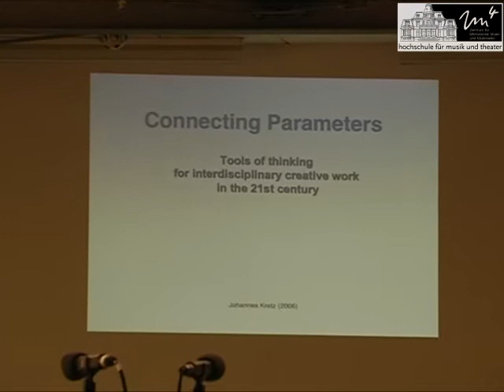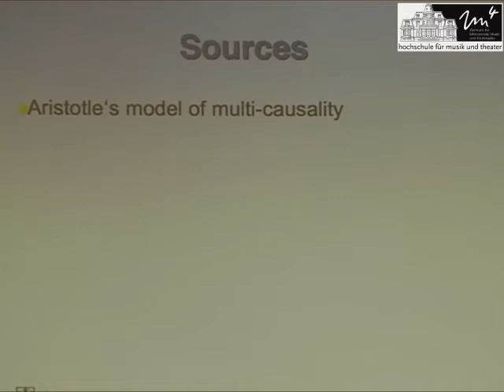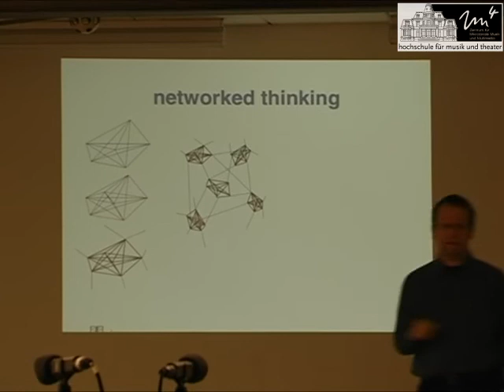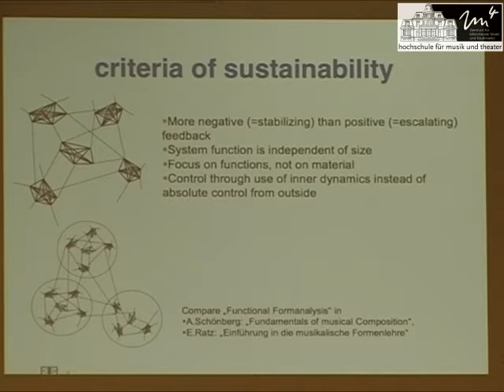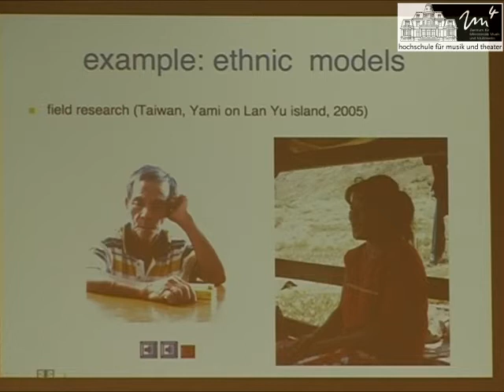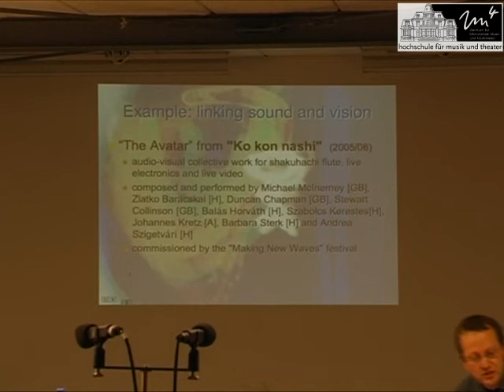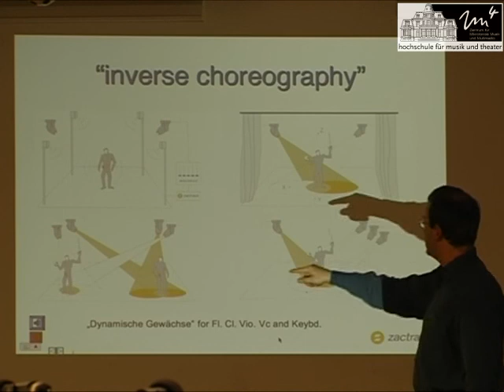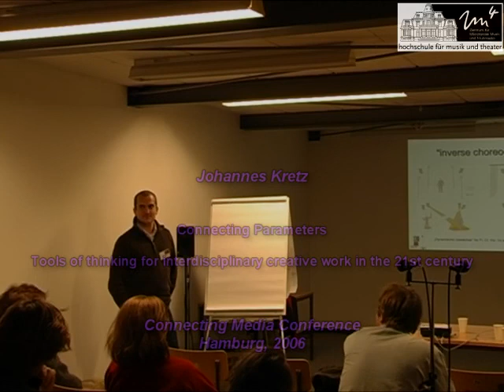Johannes Kretz - Tools of thinking (Connecting Media conference, Hamburg 2006)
Johannes Kretz

„Tools of thinking for interdisciplinary creative work in the 21st
century“

The end of the 20th century will probably turn out to have been a major turning point in the long term development of intellectual history, (and therefore also art, which is always connected to an époque‘s mentality.) The success story of enlightenment with all its economical, sociological and also artistic implications cannot be neglected, but it was mainly gained at the cost of more and more specialization, subdivision of spheres and a loss of the synoptic view. At the beginning of the 21th century it becomes obvious, that this development cannot continue in a linear fashion. One of the most important challenges for the current generation is the development and distribution of new mental tools for dealing in a holistic way with complexity in the context of a globalized, highly networked environment, and it seems that the insights of biologists in the mechanisms of nature leading to new theories like „Evolutionary Epistemology“ (Riedl, Popper, Lorenz) and „Bio-Cybernetics“ (Vester) could serve as the highly needed starting point for a new school of thinking. It was not a coincidence, that dodecaphony appeared at the moment, when monarchy in Europe collapsed. And it is not a coincidence, that interdisciplinary art forms get important in the moment, where holistic and ecological thinking becomes a question of survival of mankind. Therefore the author dares to sketch and illustrate with examples a possible thinking framework for music and interdisciplinary performing arts in general, which is mainly based on the formalization of organic interactive relating of parameters. „Things derive their being and nature by mutual dependence and are nothing in them-selves.“ Nagajuna, second century Buddhist philosopher „Nothing, in the development of this world, can be understood in isolated manner“ („Nichts, in der Entwicklung dieser Welt, ist für sich allein zu verstehen.“) Rupert Riedl: Zufall, Chaos, Sinn, Wien Stuttgart 1999

Biographie

Born 1968 in Vienna. Studies (composition, pedagogy) at the music academy Vienna with F.BURT and M.JARRELL. Studies of mathematics at the University Vienna. 1992/93: studies at IRCAM, Paris with M.STROPPA and B.FERNEYHOUGH, development of a software-environment („KLANGPILOT“) for sound synthesis. 1994: co-founder/board member of the NewTonEnsemble info) and iKultur 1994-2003: teacher for computer music at the international Bartok Seminar in Szombathely (H). 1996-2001: teacher for music theory and composition at the conservatory of Vienna. since 1997: teacher for for computer music at the academy in Vienna, since 2001 also music theory, since 2004 assistant for composition in the class of Michael Jarrell. numerous performances in Austria, Germany, France, Poland, Hungary, Lithuania, Turkey, Argentina and South Korea. commissions of works from Konzerthaus Wien, Klangforum Wien, Ensemble On Line, Ensemble exxj, Lemgoer Orgeltage, Haller Bachtage, Triton Trombone Quartett, Wiener Kammerchor prizes: STIFTUNG CHRISTOPH DELZ (CH, 2002), Körner prize Austria 2004, composition prize of the Austrian government 2004.